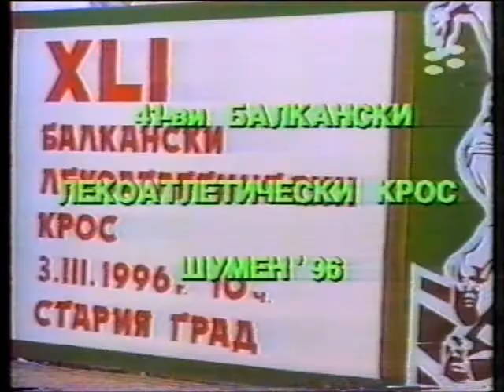Balkanski lekoatleticheski kros Shumensko Plato 3-03-1996